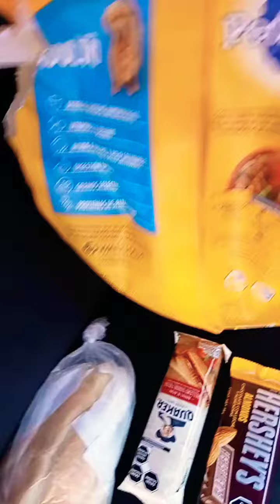Otra visita a mis amigos 🙂😃